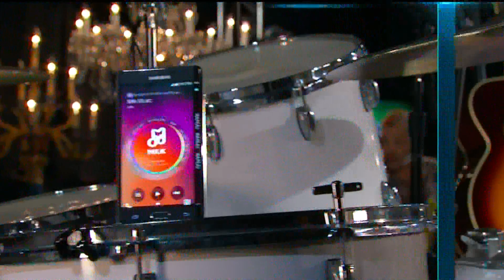5 seconds of summer (after the song) - American Music Awards (6 of 8)